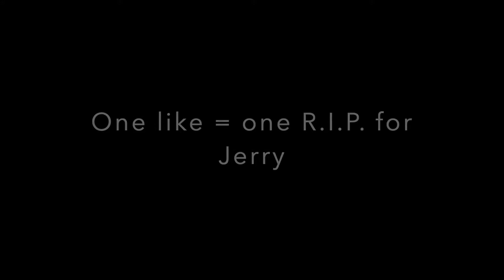Winning with New Keybinds in Fortnite!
NEW BIND DUB!
Friends:
Jerry: NO LINK BECAUSE NOT IN VIDEO
Ty: NO CHANNEL